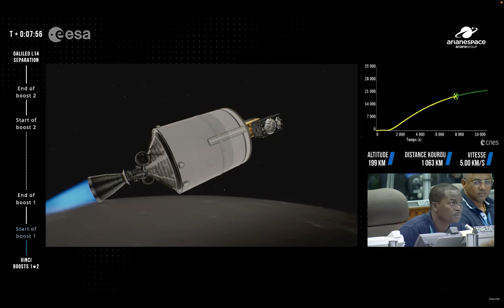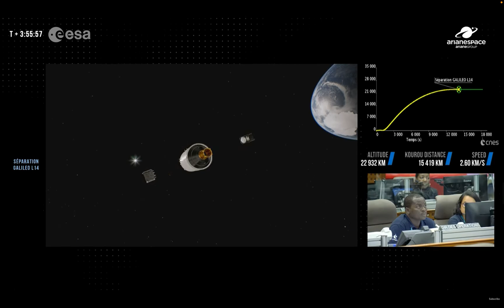Galileo L14 launch highlights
On 17 December, two new Galileo satellites lifted off from Europe’s Spaceport in French Guiana aboard an Ariane 6 rocket. This marked the 14th launch for Europe’s satellite navigation operational satellite programme, reinforcing Europe’s resilience and autonomy.

The European Space Agency (ESA) is responsible for carrying out the Galileo launch with Arianespace on behalf of the European Commission. The Galileo satellites were manufactured by OHB, under contract with ESA. Once in orbit, the EU Agency for the Space Programme (EUSPA) will bring the satellites into service and oversee their operation.

The flight, designated VA266, was the first launch of Galileo satellites on Europe’s newest heavy-lift launcher Ariane 6.

Credits: European Space Agency (ESA)